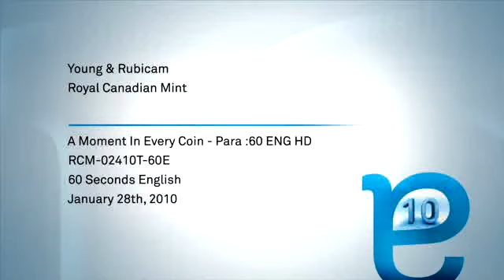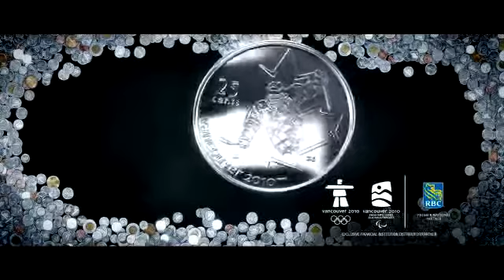Royal Canadian Mint - A Moment in Every Coin (Para Coin)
Agency: Young & Rubicam Toronto